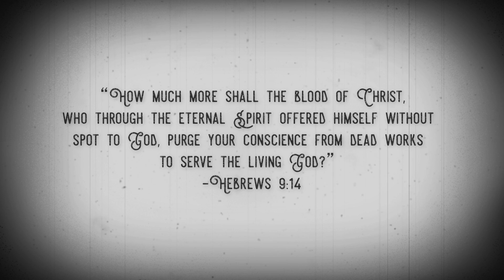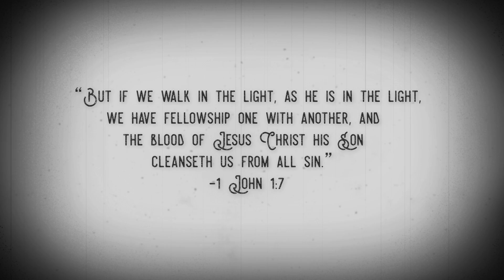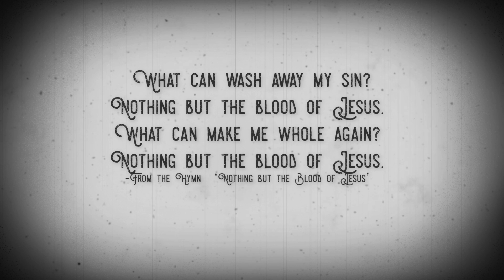Our Bloody Religion! | Dr. Peter S. Ruckman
This is a clip from the sermon I uploaded on Wednesday entitled "My Substitute!"
It's all about the blood!